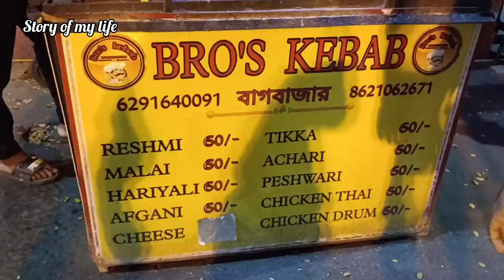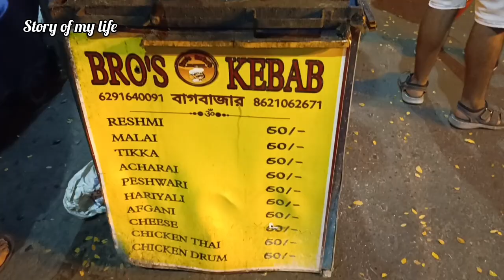bro's kabab l vetki machch er kochuri l baghbazar ghat l